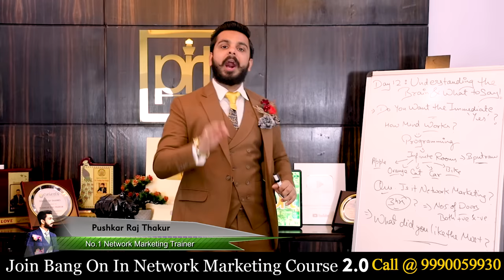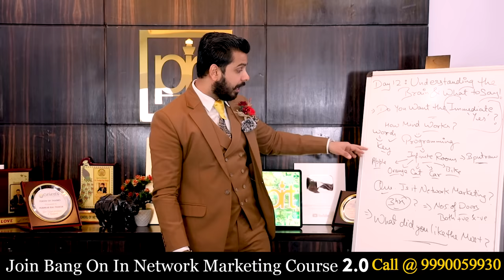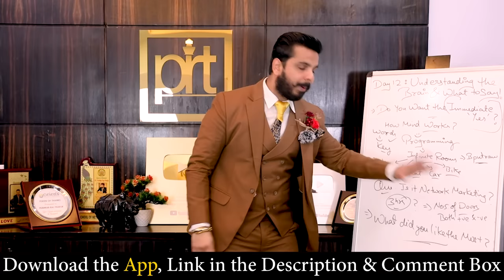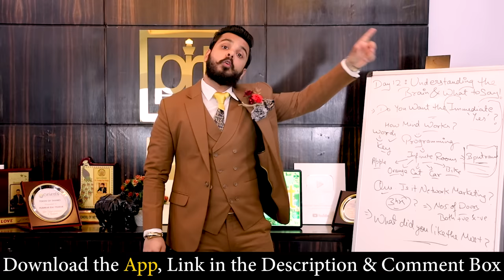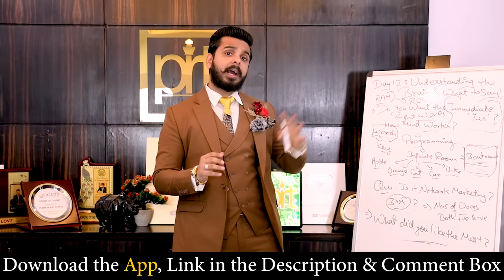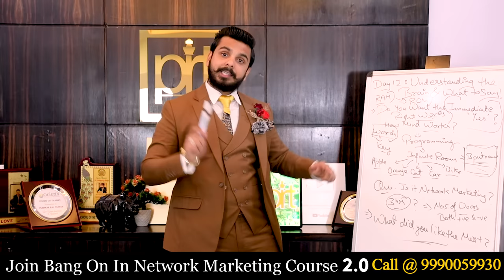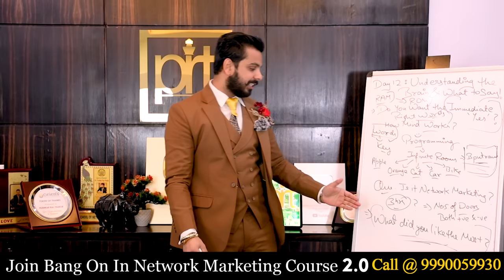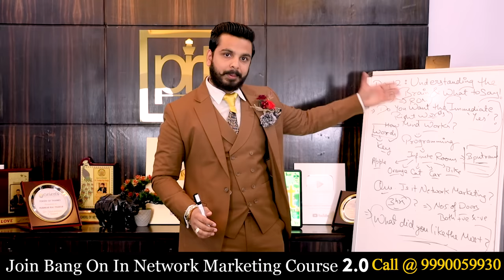Human Psychology | How Brain Works | Sales Motivation | Network Marketing | Pushkar Raj Thakur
About the Trainer :

Master of Leadership Psychology, Pushkar Raj Thakur is one of the most Influential Motivational Speaker & Personality Development Coach in India. Inspiring millions of people, he is regarded as the Youth Icon and the Change Expert.